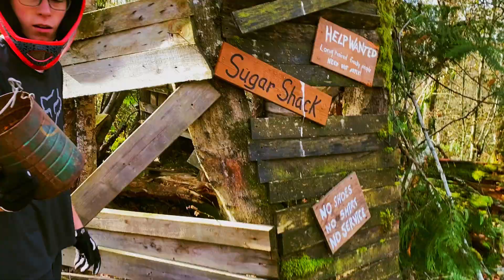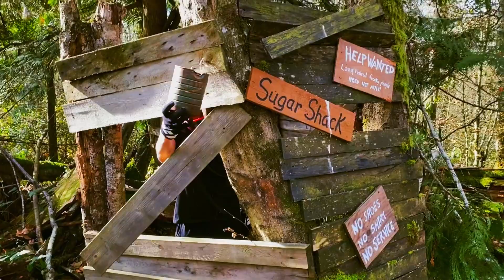Fall Ride With Kyle!!!